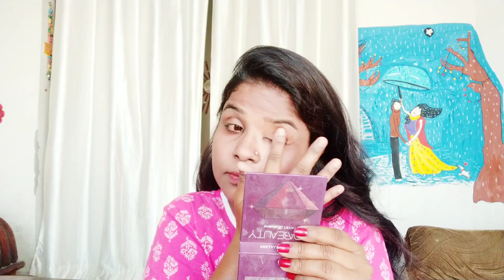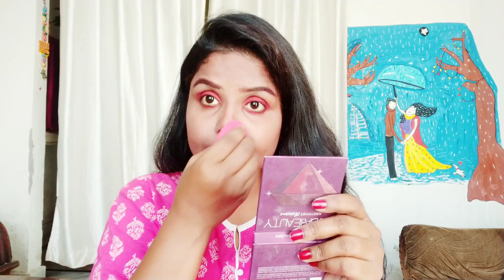Lipstick challenge.Full face makeup using only lipstick.मेंने किया फुल फेस मेकअप सिर्फ लिपस्टिक से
Hi lovelies

Today i am sharing full face makeup challenge by using only lipstick.